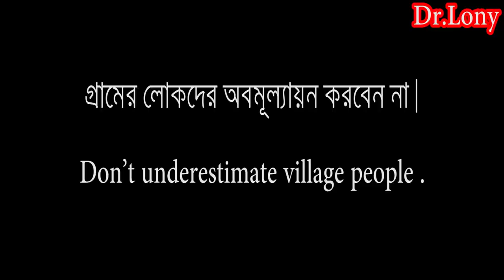New Bangla Funny Video Tin Latthi New Video 2018 Dr Lony Bangla Fun YouTube